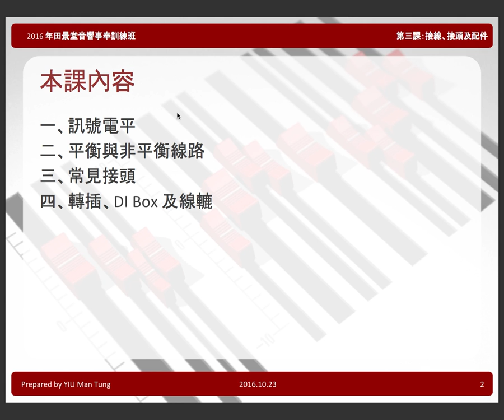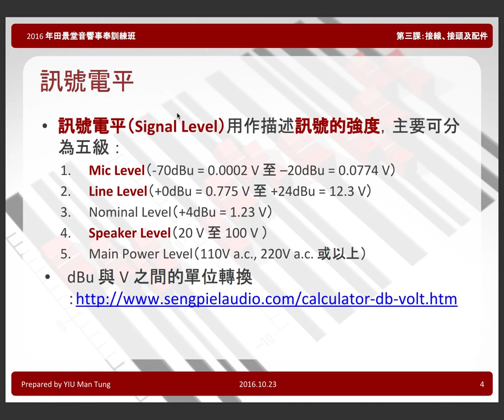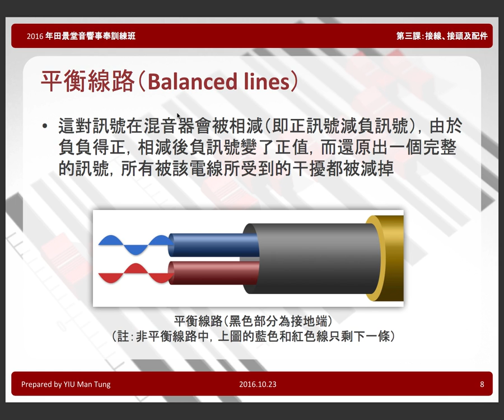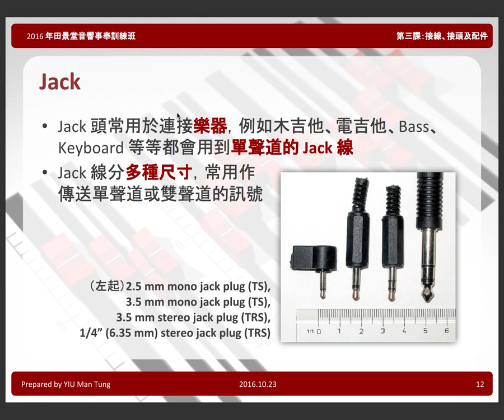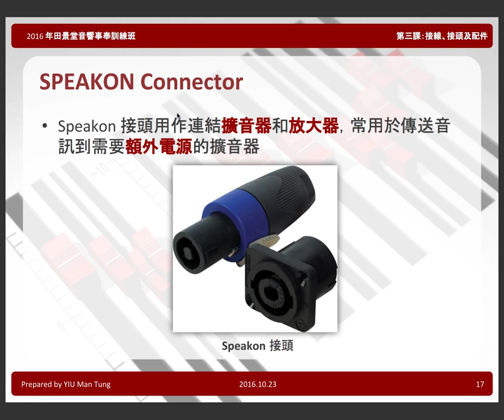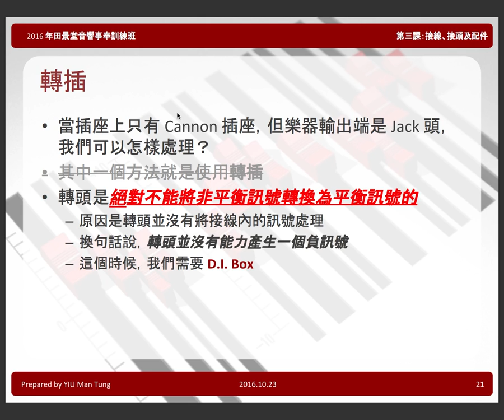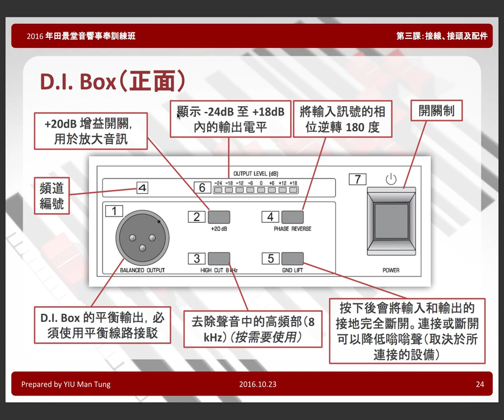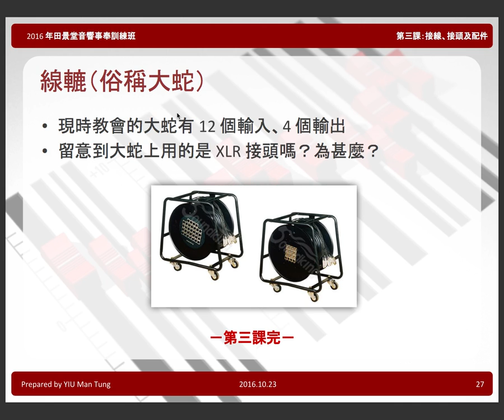音響接線、接頭及配件 | 教會音響事奉訓練班（第 3 課）- 2016.10.23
本課內容：
1. 訊號電平
2. 平衡與非平衡線路
3. 常見接頭
4. 轉插、DI Box 及線轆

2016 年中華基督教會田景堂
音響事奉訓練班
Prepared by YIU Man Tung